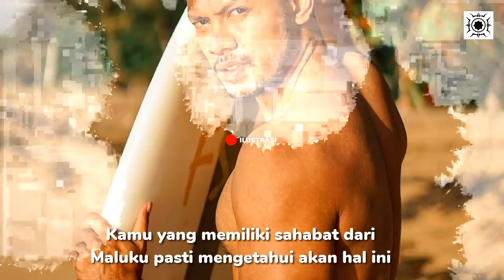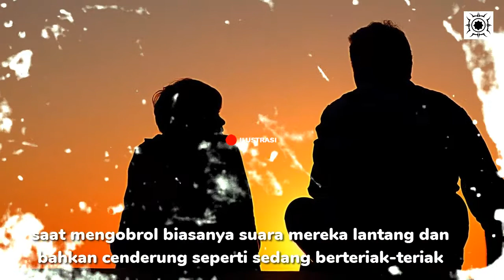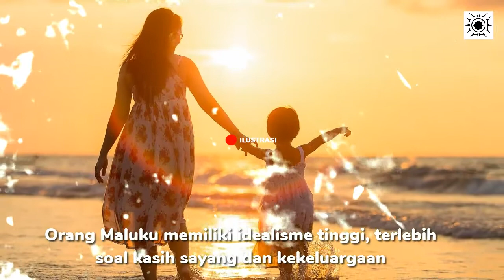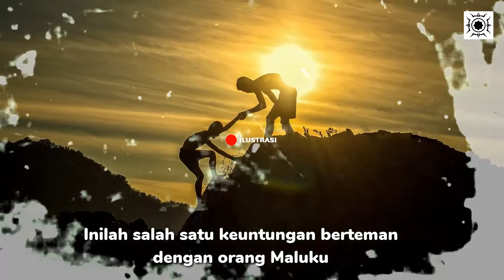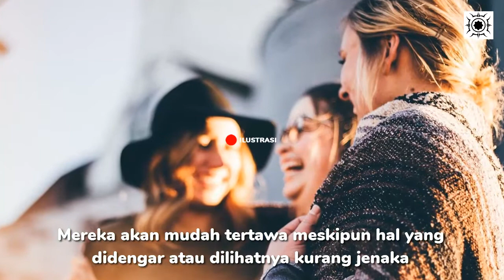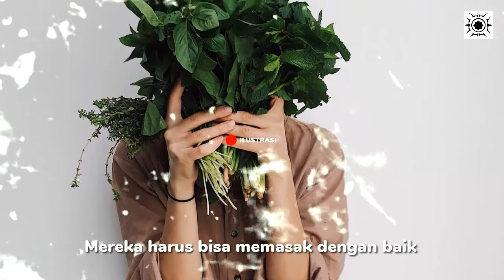Fakta Orang Maluku, Jarang Diketahui Orang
Biasanya yang membentuk watak dan karakter seseorang adalah alam. kemudian lingkungannya dan keluarganya. Orang Maluku, memiliki beberapa kebiasaan menarik. Jika kamu memiliki sahabat dekat dengan orang Maluku, pastinya mengenal beberapa kebiasaannya dan sifat berikut ini.

Tonton terus videonya sampai habis, akan ketemu hal2 yang seru tentang orang Maluku.

Orang Maluku tersenyum senyum, 1 kexamatan mati lampu dan pabrik gula ditutup ☺😍